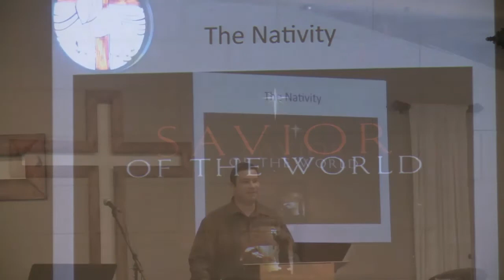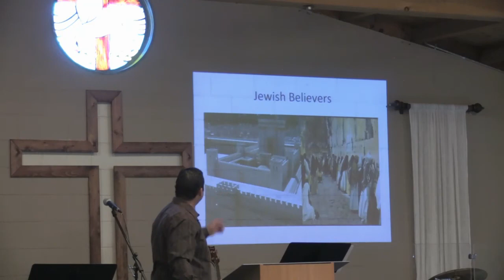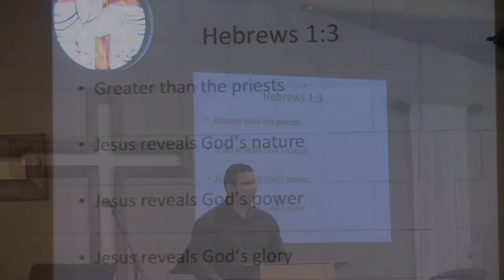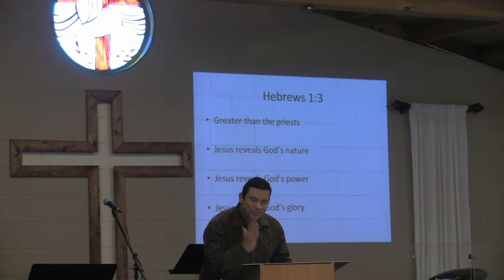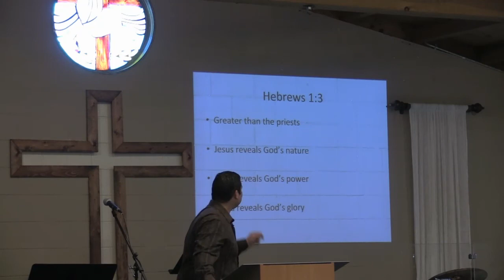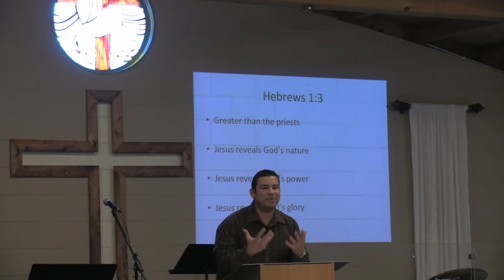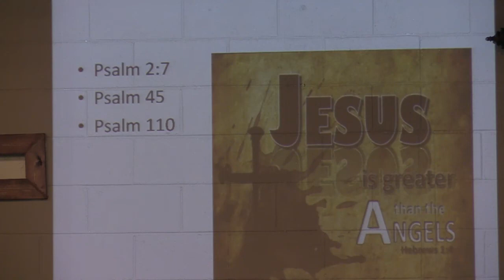Marco Quintana - The Rapture and the Resurrection Pt.1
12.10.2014 Marco Quintana pastor of Community Church of Devore located in Devore Heights, San Bernardino, CA.